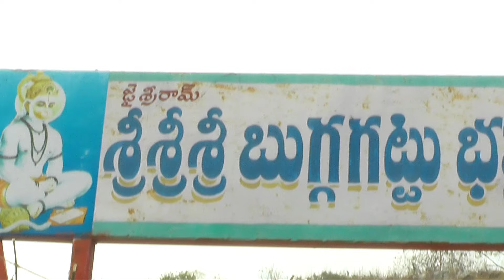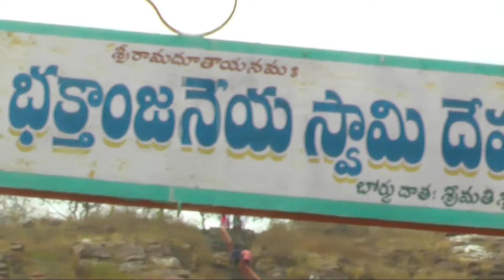Rama mandir shobha yatra//Bugga gattu baktha Hanuman//